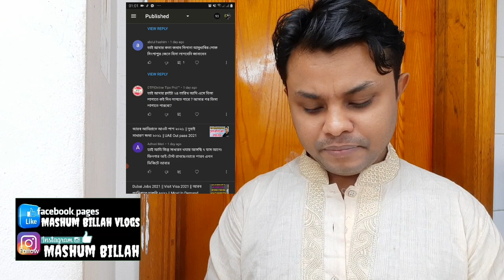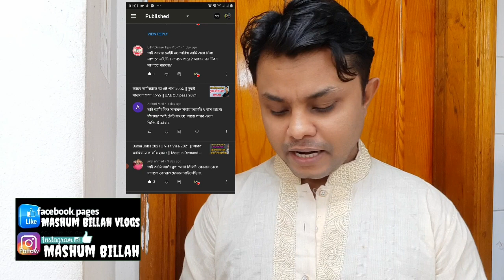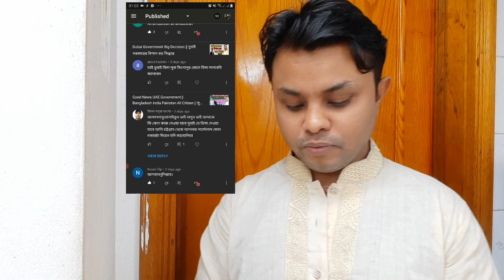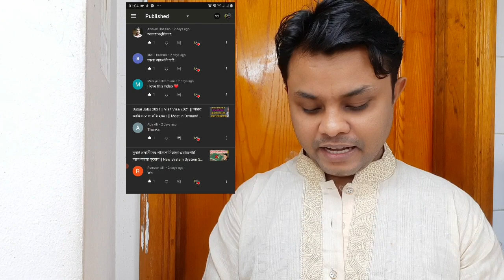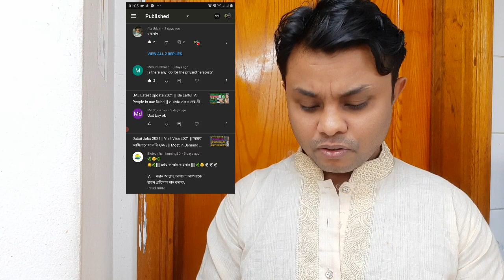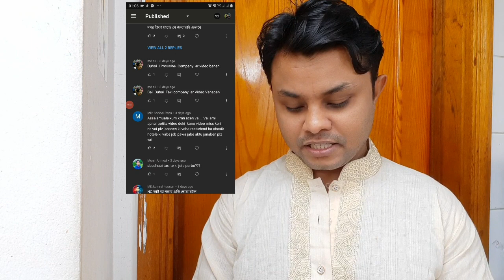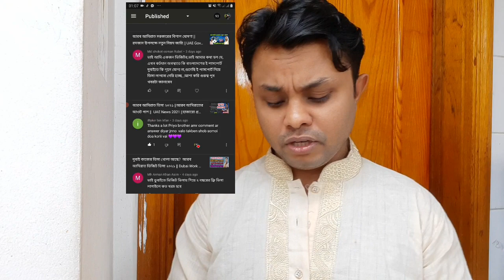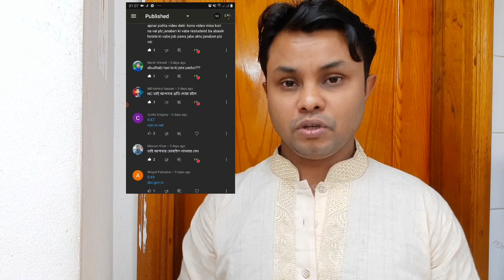আরব আমিরাত ভিসা ২০২১ || uae Visa 2021 || আমিরাত প্রবাসীদের প্রশ্ন উওর পর্ব